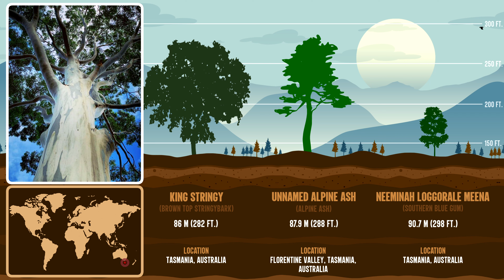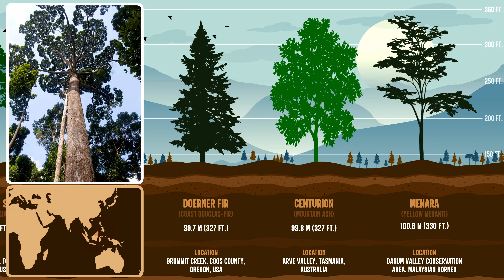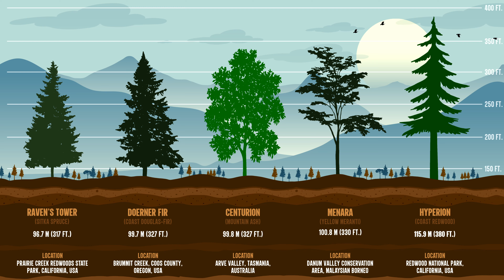10 of the Tallest Trees in the World | Hyperion (Coast Redwood) | Animation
Hyperion in California’s Redwood National Park is the tallest tree in the United States, and on the planet, though to keep the tree safe from vandalism and damage its exact location is kept secret.
Hyperion was discovered in 2006 by naturalists Michael Taylor and Chris Atkins, and climbed and measured by Stephen Sillett for its official height. Along with its incredible height, Hyperion has a diameter of 4.8 meters, and contains over 500 cubic meters of wood.
Coast redwoods (Sequoia sempervirens) typically live for between 500 to 700 years, though some have been documented living to more than 2,000 years old. Hyperion is thought to be somewhere between 600 and 800 years old, and still growing strong.

Chapters:
00:00 Intro
00:08 King Stringy (Brown Top Stringbark)
00:20 Unnamed Alpine Ash (Alpine Ash)
00:32 Neeminah Loggorale Meena (Blue Gum)
00:43 White Knight (Manna Gum)
00:55 Unnamed Giant Sequoia (Giant Sequoia)
01:07 Raven’s Tower (Sitka Spruce)
01:18 Doerner Fir (Coast Douglas-fir)
01:30 Centurion (Mountain Ash)
01:42 Menara (Yellow Meranti)
01:53 Hyperion (Coast Redwood)
02:05 Ending